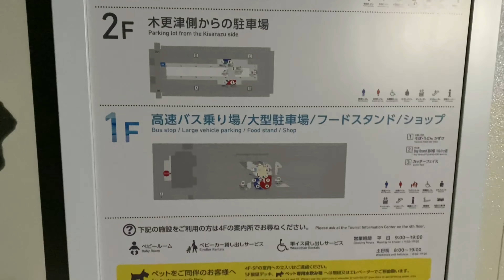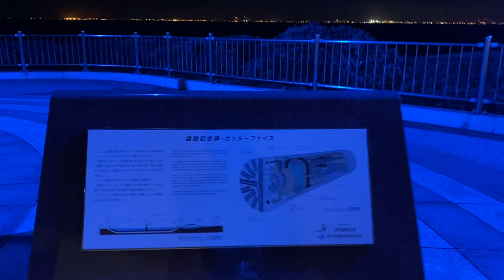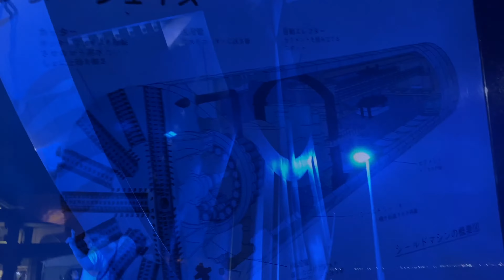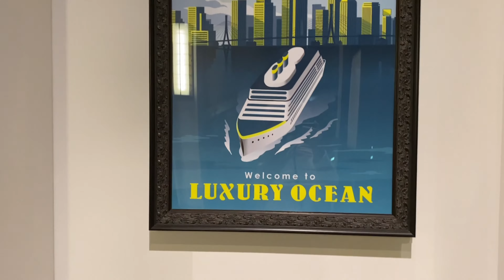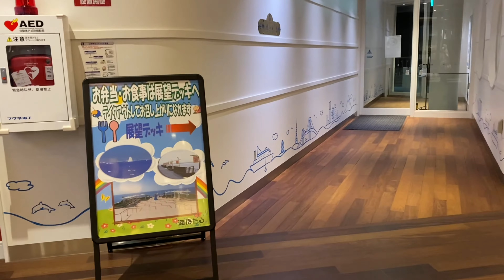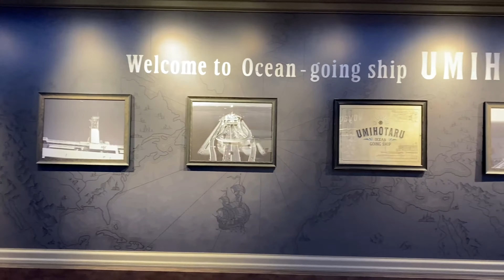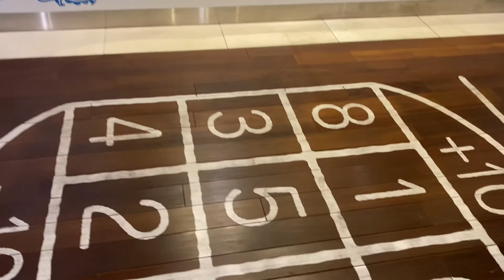JAlAN -JAlAN TENGAH LAUT DI UMIHOTARU 🗺🛳⚓️